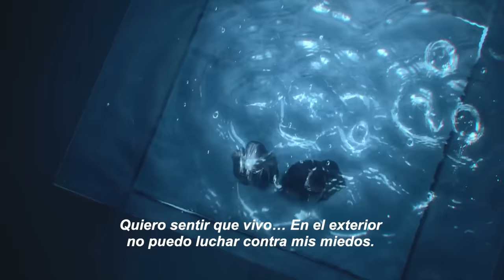Billie Eilish & Khalid - lovely (Sub. ESPAÑOL)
Billie Eilish & Khalid - lovely (Sub. Español) Subtitulada Esp.